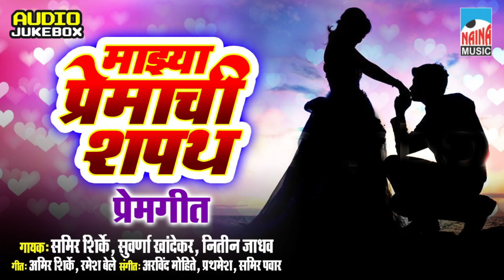Majhya Premachi Shapath | माझ्या प्रेमाची शपथ प्रेमगीत | Sameer Shirke | Suvrna | Nitin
Song - Majhya Premachi Shapath | माझ्या प्रेमाची शपथ प्रेमगीत
Singer -  Sameer Shirke | Suvrna Khandekar | Nitin Jadhav
Lyricst - Amir Shirke , Ramesh Bele
Music Comp.- NAINA MUSIC
Produser -Santosh Shirke